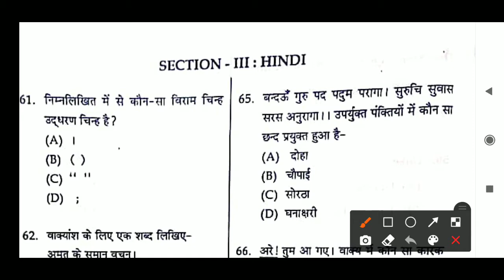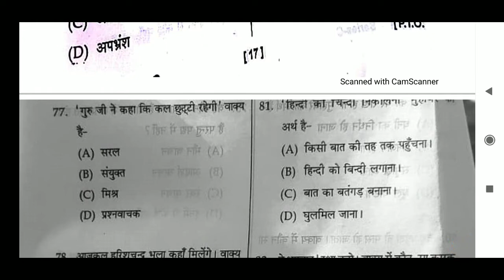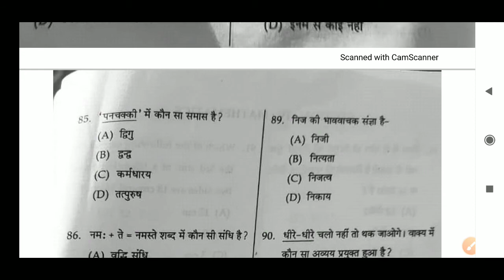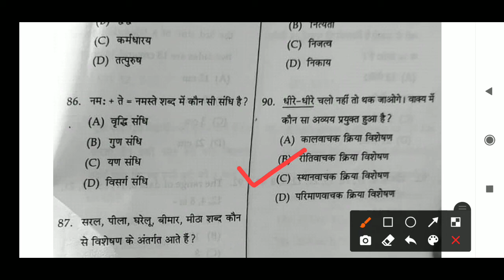Hptet jbt answer key 14-12-2020hindi section full solved answer key 2020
for any study realted inquiry  u can msg me on instagram @kaputhakur0892020

LEARNING with Me